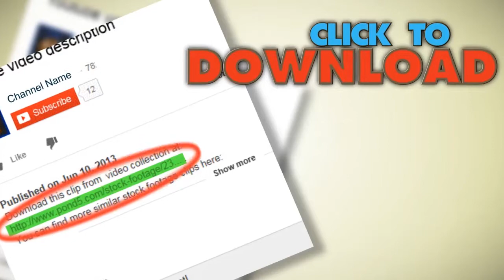Spices. Stock Footage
You have watched Spices. Stock Footage"